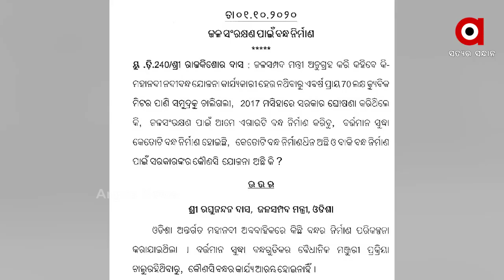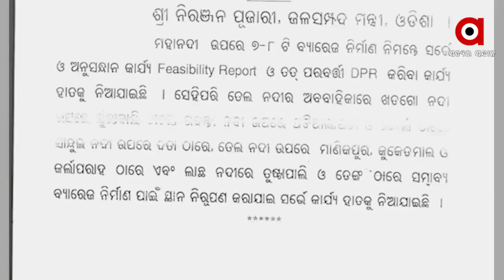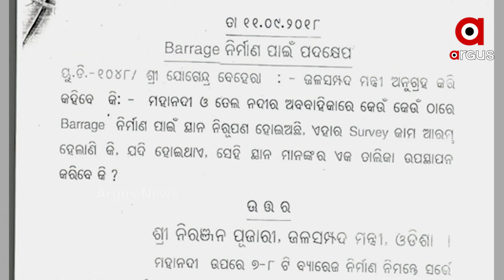ମହାନଦୀ ପାଣିକୁ ନେଇ ଛତିଶଗଡ ସହ ବିବାଦ ଭିତରେ ପୁଣି ଆଲୋଚନା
ମହାନଦୀ ପାଣିକୁ ନେଇ ଛତିଶଗଡ ସହ ବିବାଦ ଭିତରେ ପୁଣି ଆଲୋଚନା ପାଇଁ ସହମତ ହେଲେ ଦୁଇରାଜ୍ୟ ।  କମନ ଇନଫରମେସନ ଫର୍ମାଟରେ ଦୁଇରାଜ୍ୟ ଟ୍ରିବ୍ୟୁନାଲରେ ତଥ୍ୟ ଦେବେ । ଏପଟେ କିନ୍ତୁ ସରକାରଙ୍କ ଦୁରଦୃଷ୍ଟି ଅଭାବରୁ ଖରାଦିନ ଆସିବା ପୂର୍ବରୁ ଶୁଖିଲା ପଡିଲାଣି ମହାନଦୀ ...
ଅଧିକ ଖବର ପାଇଁ ଡ଼ାଉନଲୋଡ କରନ୍ତୁ “Argus News” ଆପ୍